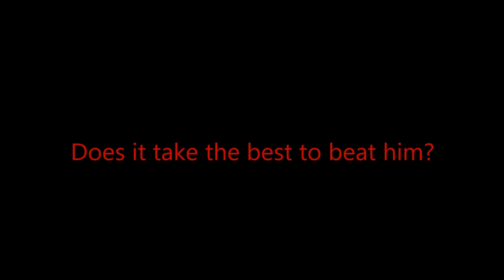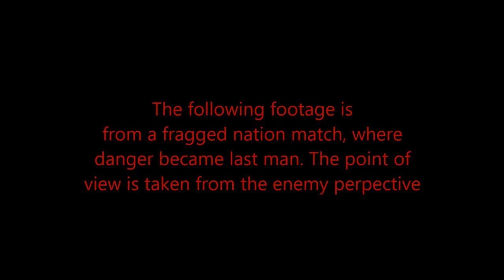What its like to play dangerkiller (8 v 1 FN Comeback) (Gone Dangerous)